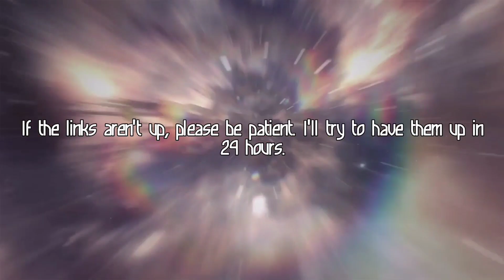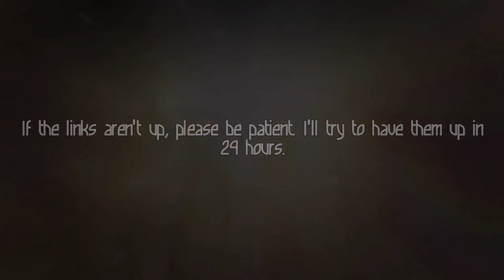Starfield - No Sudden Moves (Main Quest)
Callum and Barrett go looking for another Artifact on a collector's ship.